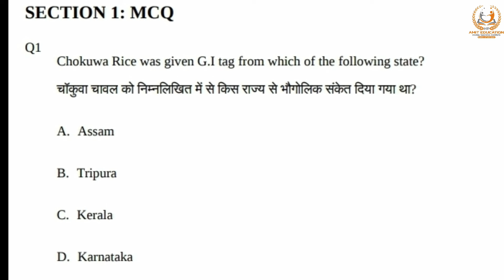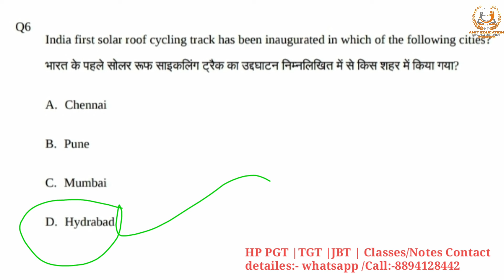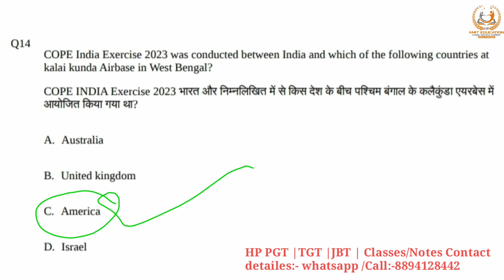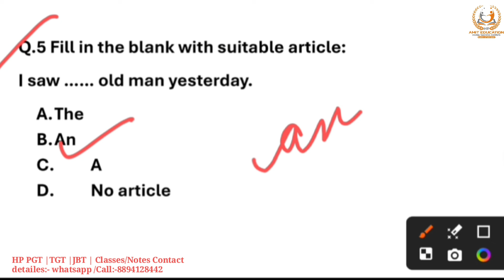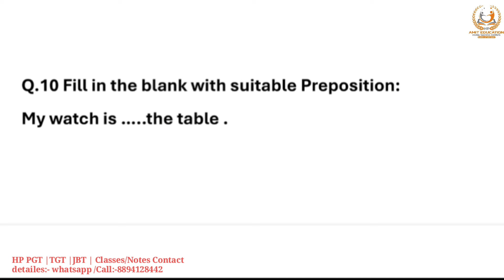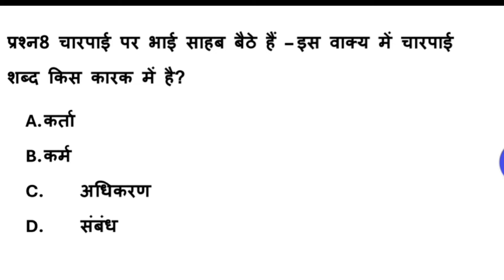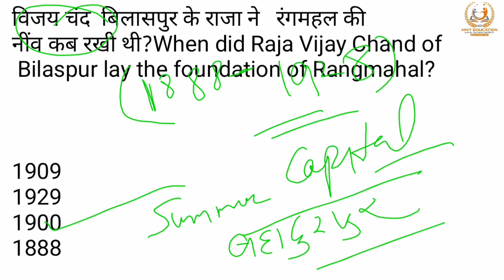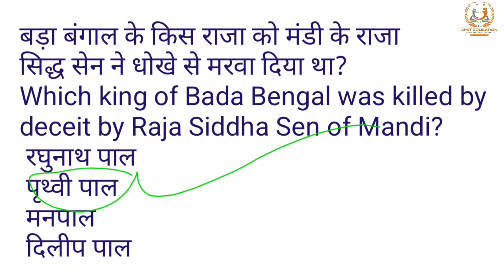Mock Test-10 | Hp PGT Paper-1 | New mock test @hpamiteducation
palylist :-

 Himachal Pradesh lecture School new paper 1 mock test series
fast revision